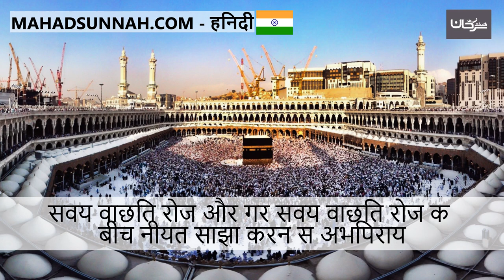स्वयं वांछित रोज़े और ग़ैर स्वयं वांछित रोज़े के बीच नीयत साझा करने से अभिप्राय المراد بالتشريك با